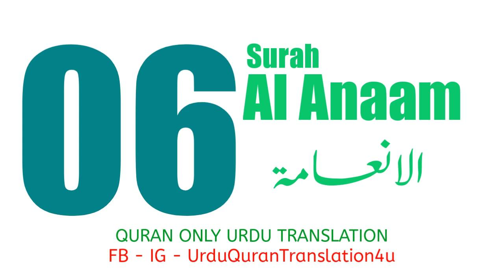006 Surah Al Anaam Only Urdu Translation | Urdu Quran